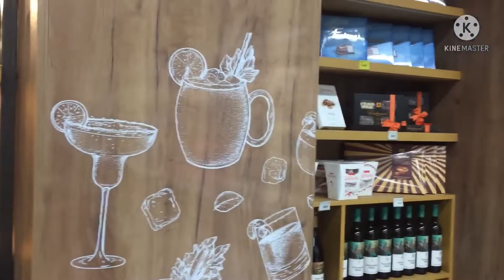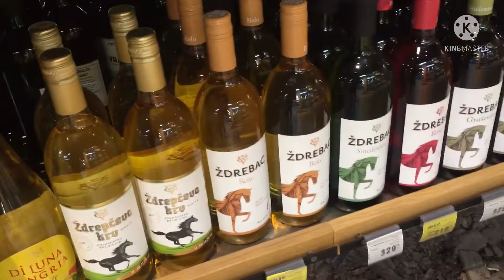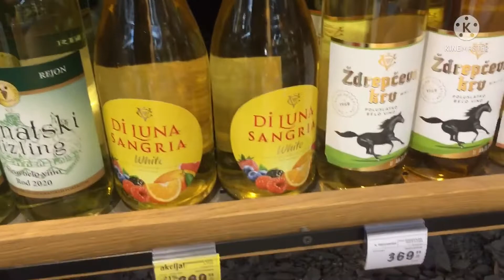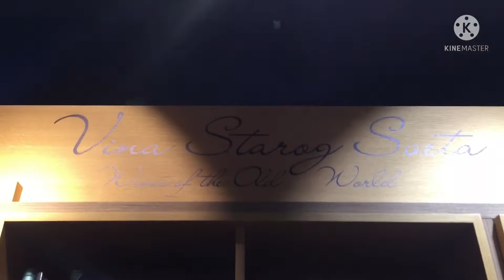A WINE FROM SERBIA/ WINE OF THE OLD WORLD.!( VINA IŹ SRBIJE) ,(VINA STAROG SVETA..🇷🇸at Mercator